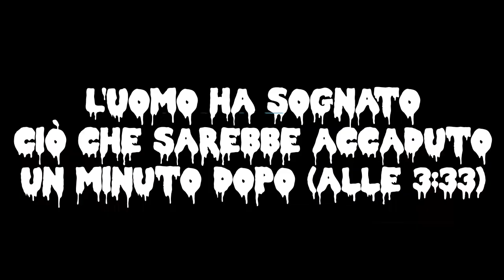3:33 AM | Creepypasta ITA